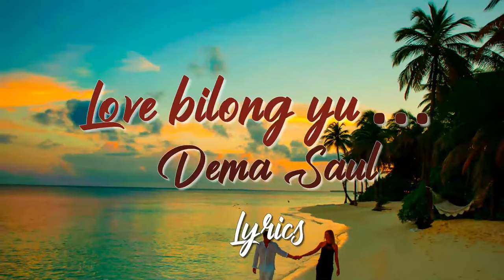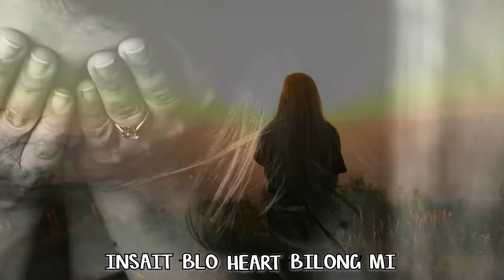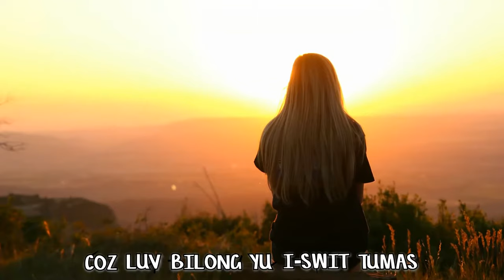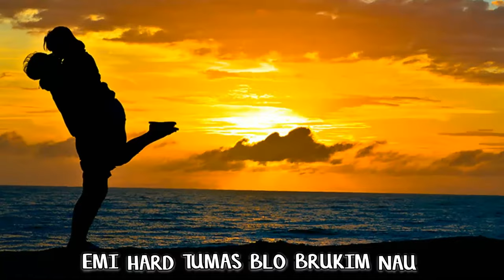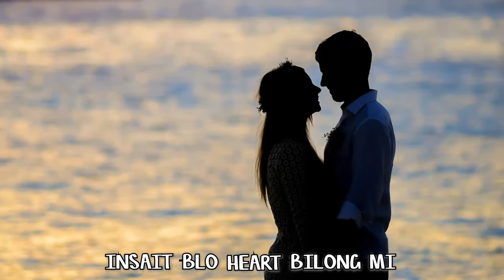Love bilong yu - Demas Saul (Lyrics)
Song :Love bilong yu
Music Artist:  Demas Saul

Picture from:
*Pexel.com

If you find this video interesting and useful, please show your support and hit the "Like" button and "SHARE".